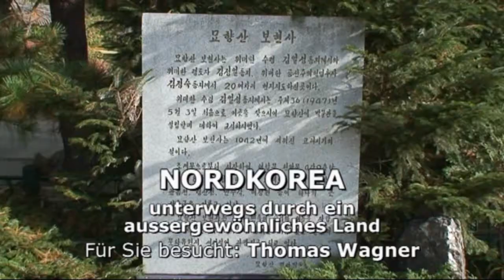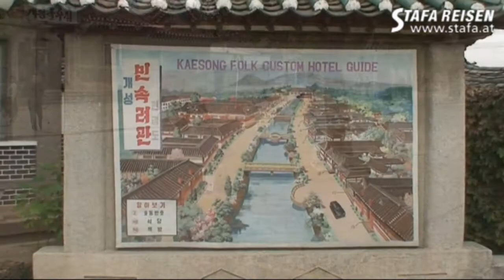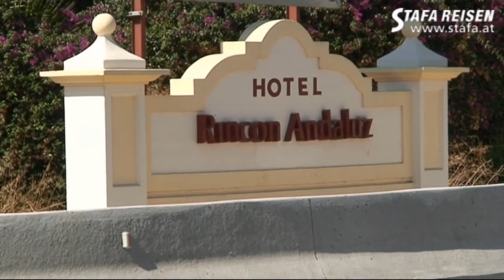STAFA REISEN Video: Unterwegs durch Nordkorea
finden Sie mit über 1000 selbst gedrehten Filmen die größte Hotel-Videosammlung im deutschsprachigen Raum!